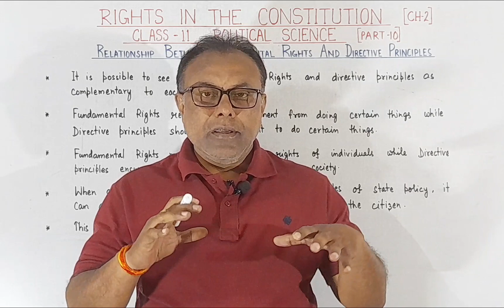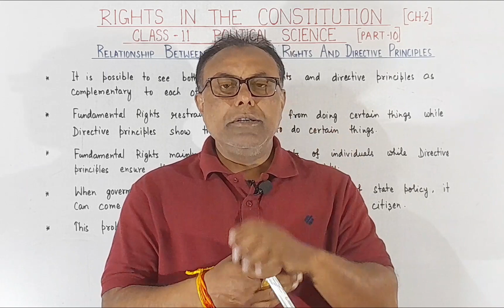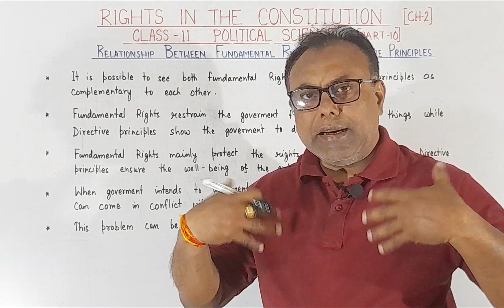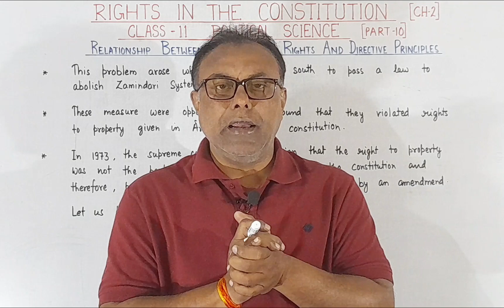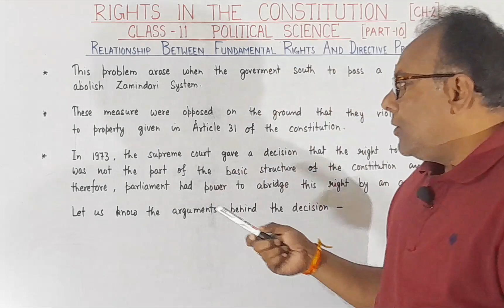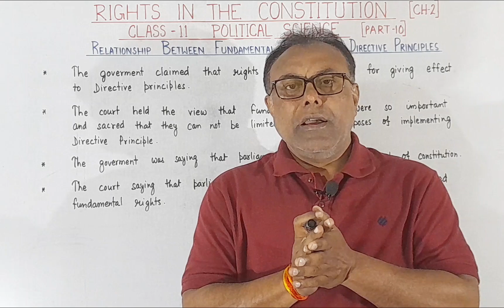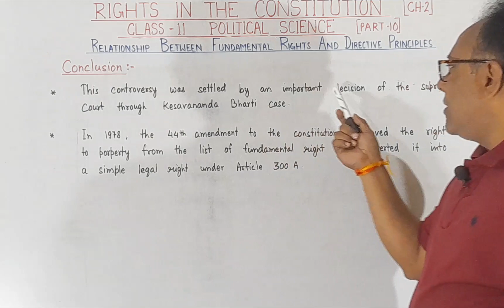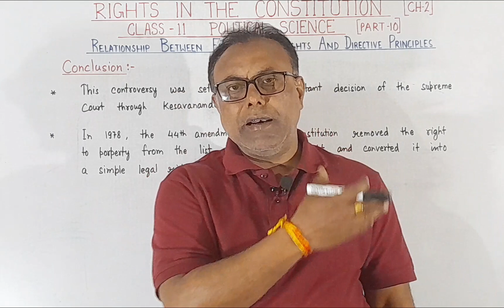CLASS 11 POL.SCIENCE/RIGHTS IN THE CONSTITUTION (CH-2) RELATION BETWEEN FUNDAMENTAL RIGHTS & DPSP .